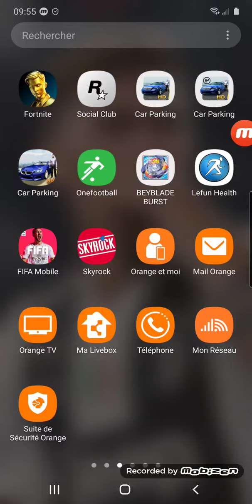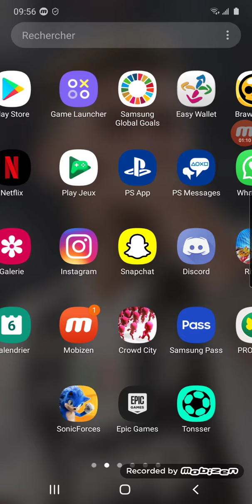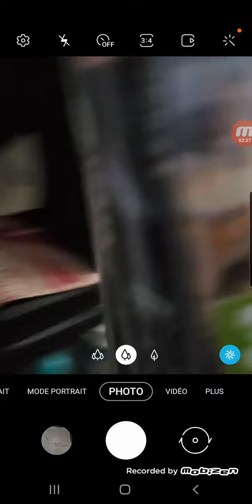nouveau jeux regarder mon nouveau live dans quelques heures